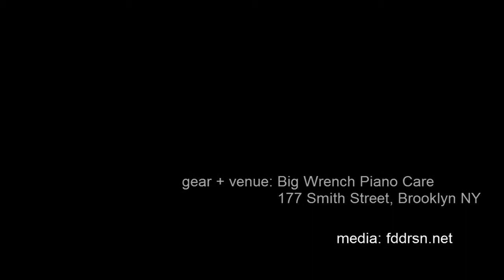Brian's Warm Up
Player pianos are first good acoustic pianos. Brian warms up the 1915 Norris & Hyde manually.